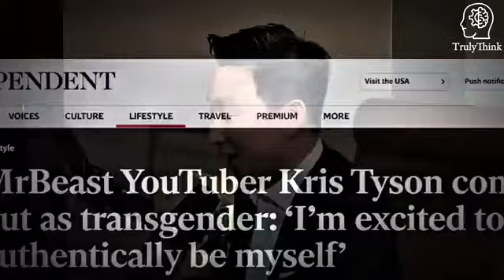Andrew Tate EXPOSES Mr. Beast PSYOP & How He SOLD OUT FOREVER (WATCH BEFORE THEY BAN IT)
Funny how anyone today who exposes dysfunctional and toxic feminist women or groomers for who and what they really are is 'Public Enemy Number One', hated by the brain-dead masses.
 Meanwhile, anyone force-feeding you and your own children propaganda is rewarded by society as a 'hero'.

[Welcome to ClownWorld].